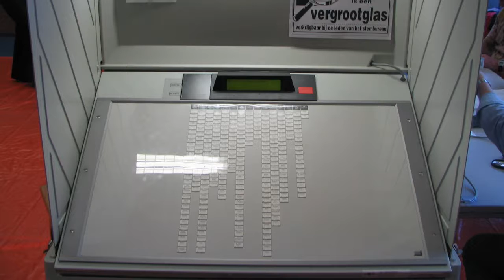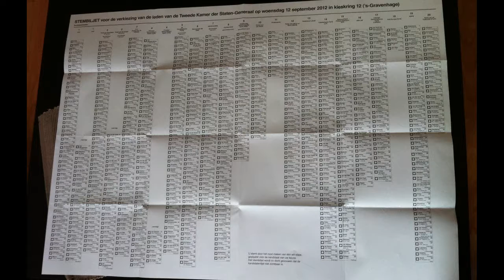Holanda y el voto electrónico